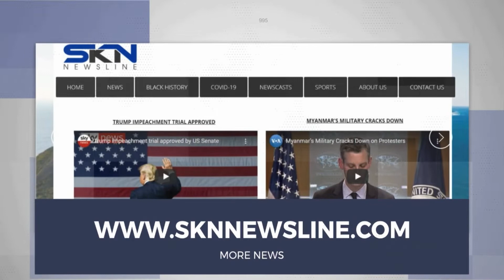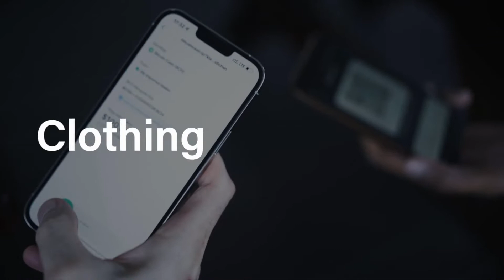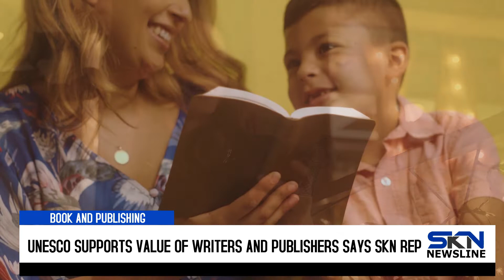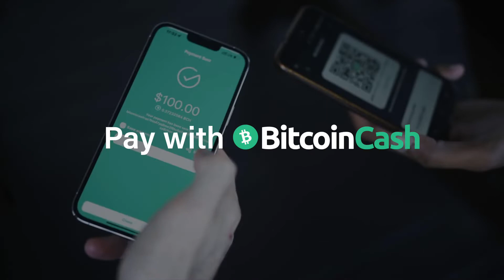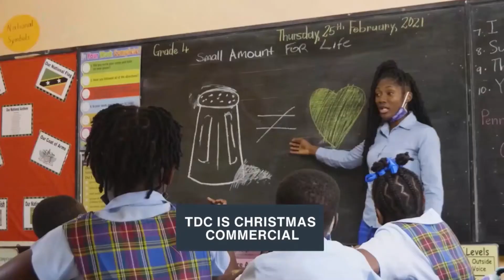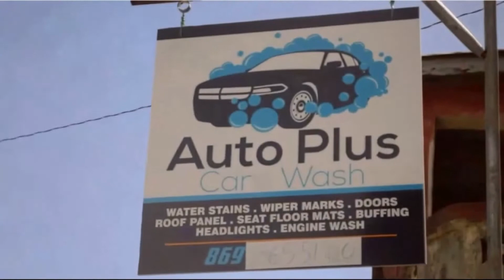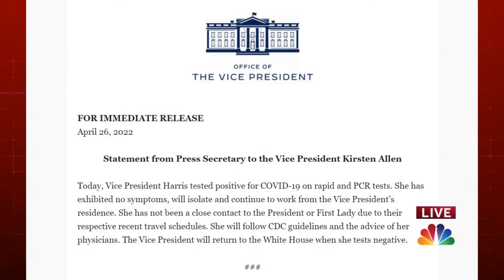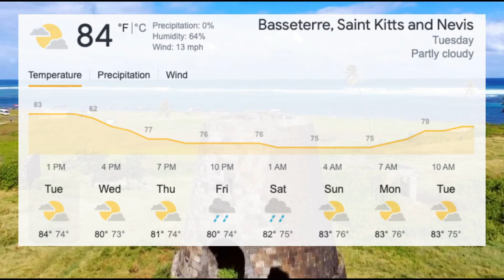NEWSCAST APRIL 26